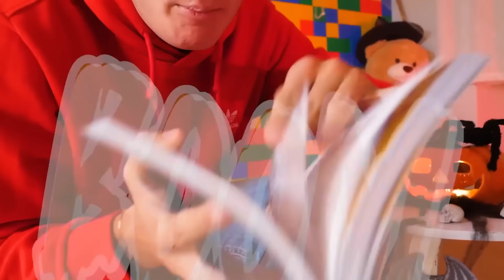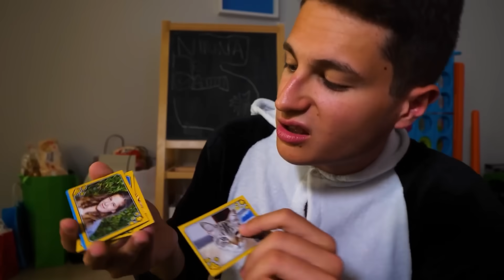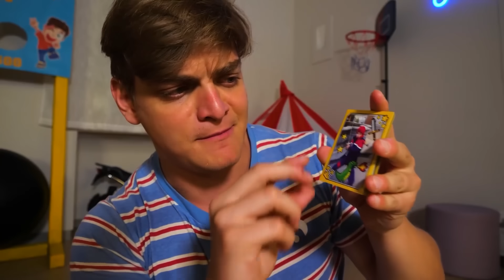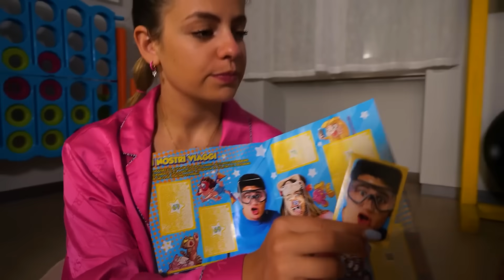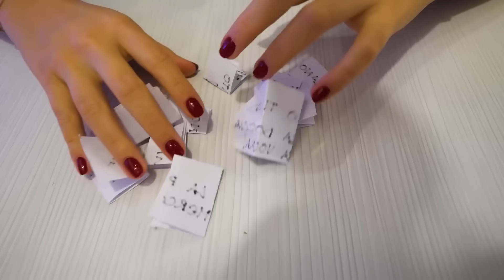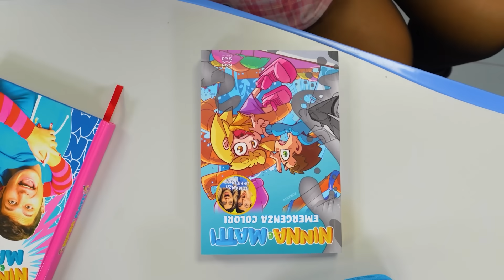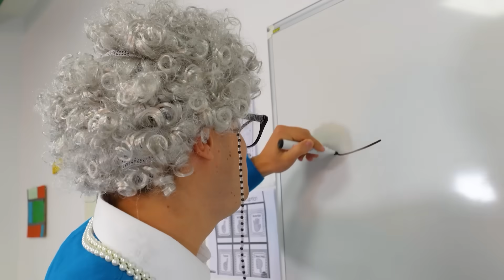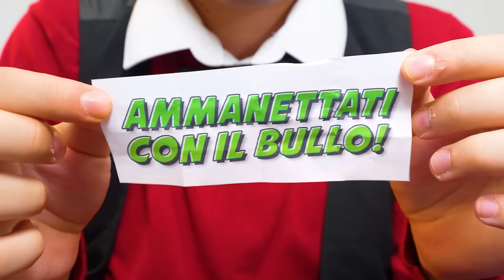GIOCO DELLA BOTTIGLIA SPAVENTOSO NELLA CASA ABBANDONATA!😱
Gioco della bottiglia nella casa dei fantasmi con tutti i nostri amici! Aiuto abbiamo organizzato una challenge gioco della bottiglia nella casa dei fantasmi! Chi farà più penitenze o darà più baci in questa challenge del gioco della bottiglia come Halloween alle 3 di notte?

🤩 Completa il NUOVO ALBUM DI FIGURINE di Ninna e Matti, lo trovi QUI
o anche in tutte le EDICOLE!